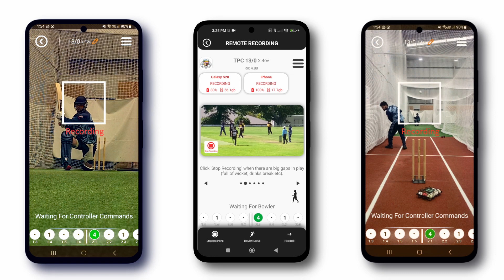Cric Cam - Your Ultimate Cricket Companion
🏏 Introducing Cric Cam - Your Ultimate Cricket Companion! 🏏

Are you a cricket enthusiast, player, or coach? Look no further! Say hello to Cric Cam, the game-changing app that brings your cricket experience to a whole new level.

🎥 Capture Every Thrilling Moment: With Cric Cam, you can effortlessly record all the action-packed moments of your cricket matches using just your smartphone.

🎬 Create Exciting Highlights: Transform your raw footage into captivating highlights with customisable score overlays. Make your moments shine like the pros!

🌟 Add a Professional Touch: Elevate your videos by seamlessly incorporating team logos and sponsor branding into your highlights. Your videos will have that extra edge that sets them apart.

📹 Remote Recording, Multiple Angles: Capture those hard-to-get angles like from the stumps. CricCam's Remote Recording feature lets you control and record from multiple devices, making sure you never miss a shot.

🔍 Review Umpire Decisions: Use CricCam to review close umpire calls and make more accurate decisions. Help to mitigate on field disputes

📚 Training Sessions Made Better: Record training sessions, tag videos for future reference, and even add personalized annotations for targeted feedback. CricCam is your all-in-one cricket recording solution.

⚡ Get Cric Cam Today! ⚡ Revolutionize the way you experience cricket, whether you're a player, coach, or a dedicated fan. Download CricCam now and elevate your cricket game!

📲 Download Cric Cam App: COMING SOON!